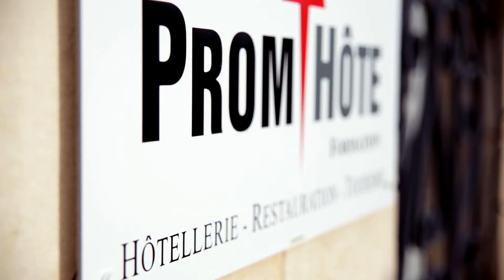Prom'Hôte : Formation professionnelle en hôtellerie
Prom’Hôte Ifitel est un organisme de formation spécialisé dans les métiers de l'Hôtellerie, la Restauration et le Tourisme. Les formations sont dispensées dans 7 centres : Île-de-France, Bourgogne, Provence-Alpes-Côte-d’Azur, Rhône-Alpes mais aussi à l'international.

L'organisme porte une attention particulière au développement des savoirs-être et des compétences transversales (management, langues...) afin de maintenir l'employabilité de ses stagiaires.

Dispensant depuis plus de 40 ans des formations, Prom'Hôte accompagne également ses clients dans les recrutements et évaluations des compétences de leurs collaborateurs.